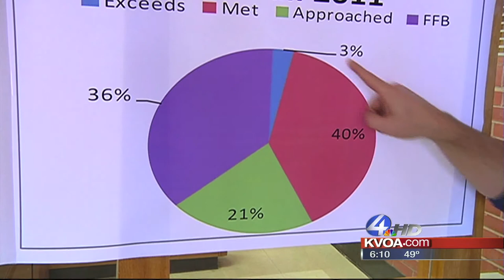AIMS Channel 4 12-14-11 HD.mov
Palo Verde High Magnet School on AIMS scores